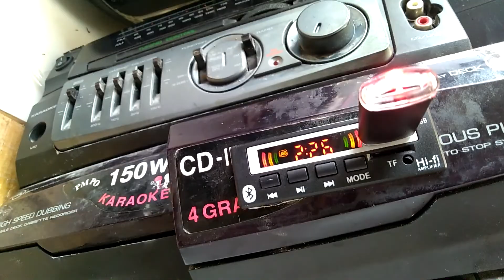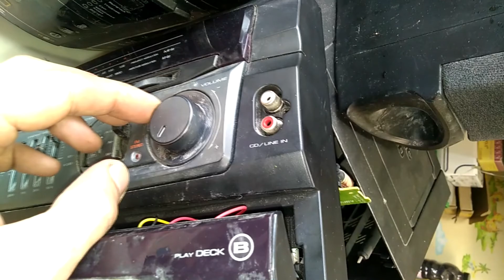Как убрать шум китайского МП3 модуля, как правильно подключить блютуз модуль чтоб не было шума.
Часто при установке мп3модуль, идут шумы даже на самой низкой громкости, чтоб убрать шумы нужно не подключать минус который идет на выходе звука, в колодке вместе с правым и левым каналом.